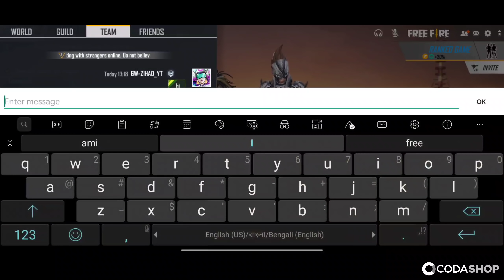নতুন Incubator ড্রেস পরে Girlfriend এর সাথে ঐতিহাসিক ম্যাচ 😵 | New Incubator Dress Free Fire Bangla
New Incubator Dress Free Fire Bangla
New Incubator Dress bangla
viuda Negra incubator Bangla
viuda Negra incubator dress revew bangla
When new dress comes
Garena Free Fire Bangla
Mr triple
How many diamond needed for incubator
New old incubator free fire bangla